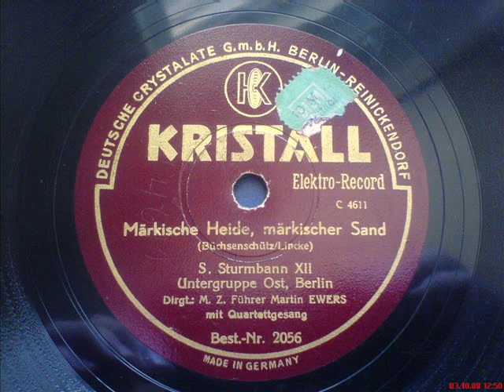Märkische Heide, märkischer Sand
S. Sturmbann 12
Untergruppe Ost, Berlin
Dirigent: Musikzugführer Martin Ewers
mit Quartettgesang
Kristall, 1933